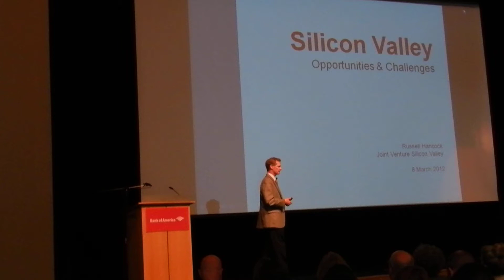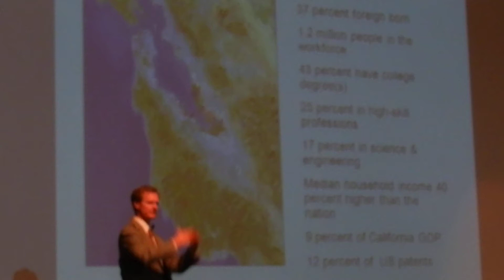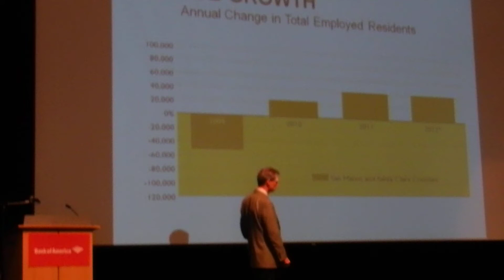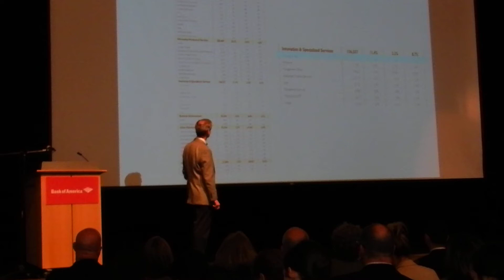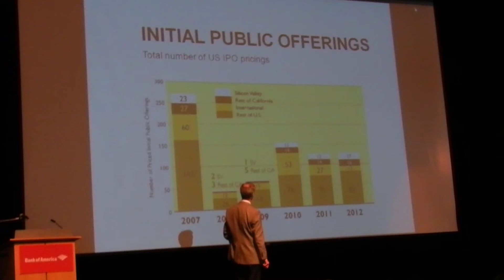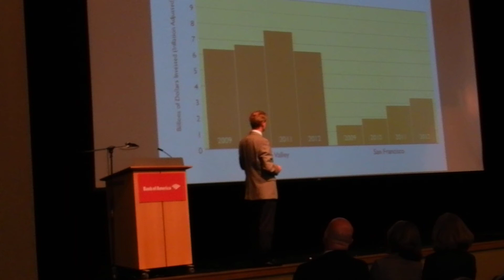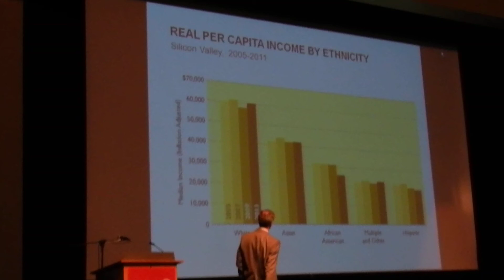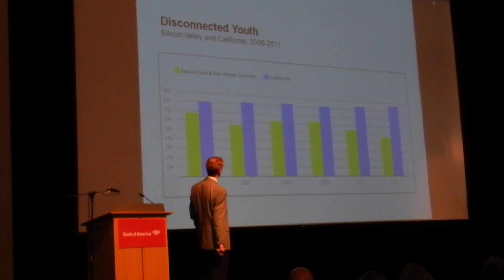Russell Hancock Discusses 2013 Silicon Valley Index Report with Peninsula Nonprofits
At the March 8, 2013 Bank of America - Neighborhood Builders award ceremony, Joint Venture SV CEO Russell Hancock discussed the results of the latest Silicon Valley Index report. The indicators of this report measure the strength of our economy and the health of our community, highlighting challenges and providing a data-rich foundation for decision making in the nonprofit community.